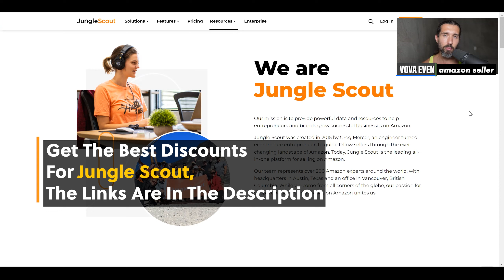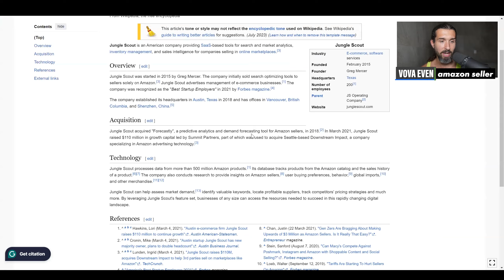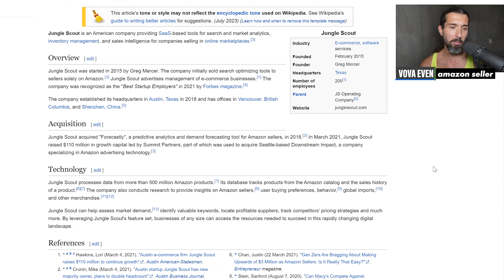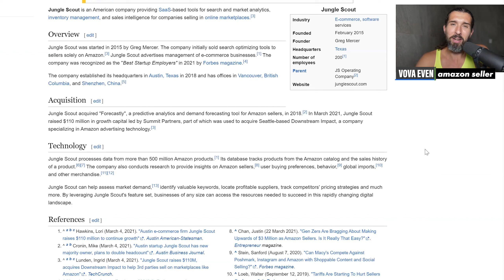What Is The History Of Jungle Scout? What's Their Story? I Share Some Interesting Resources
Hey! In this video, I'm going to talk about Jungle Scout and more specifically Jungle Scout's story, and history? We are gonna run through the About Us Page on Jungle Scout's official site, also, going to check the Jungle Scout page on Wikipedia + and share a link to the video on YouTube about The Story of Jungle Scout. All the mentioned links are below. Enjoy!

🕒 Time Stamps:

00:00 - What Is The History Of Jungle Scout
00:02 - Jungle Scout What's Their Story
00:08 - Jungle Scout About Us Page
00:14 - Check out my Amazon FBA Blog - Vovaeven.com
00:19 - Best discounts for Jungle Scout
00:22 - Playlist of Jungle Scout Tutorials
00:27 - We are Jungle Scout
01:17 - Jungle Scout Wikipedia Page
03:05 - Reming of best discounts of Jungle Scout in the description
03:12 - Also, don't forget about the Playlist of over 100 tutorials for Jungle Scout
03:19 - Watch The Jungle Scout Story on Youtube (link in the description)

(with over 2000+ active Amazon sellers)

📌 Hashtags 📌